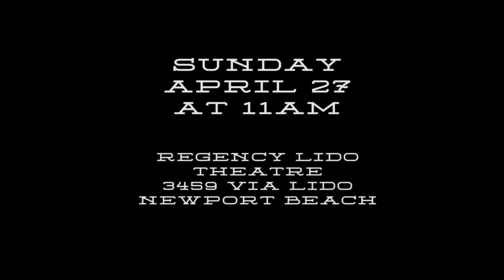OCC Shorts 2014 - Trailer